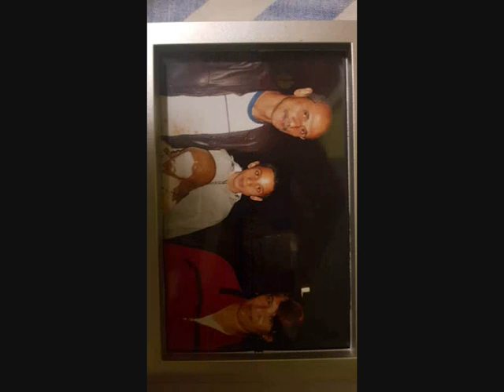BONI & PISTI 2019 - LAJOS EMLÉKÉRE BICSKÉRE